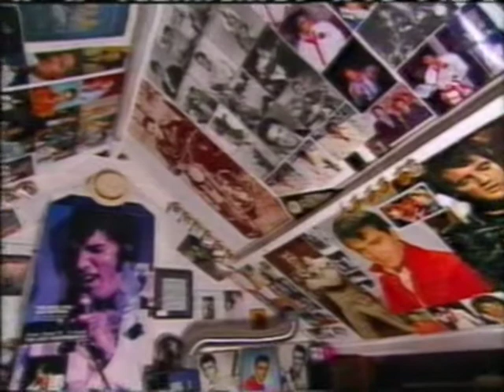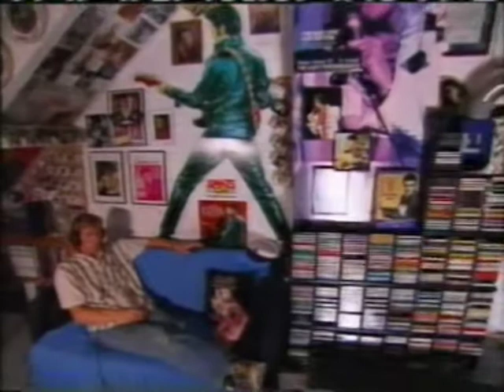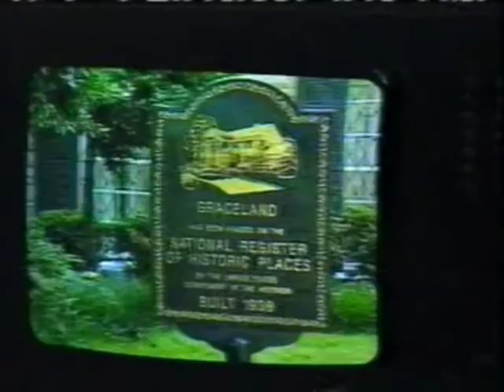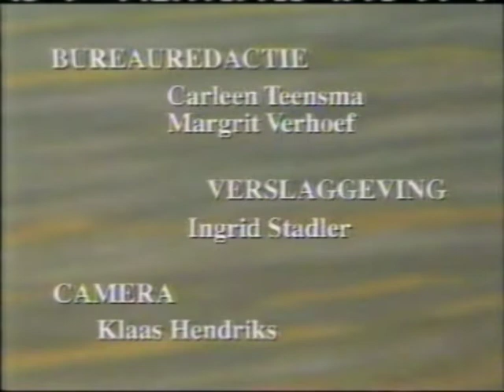Jan van Mourik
Rijnmond TV uitzending 1998  "Langs de Maas"
Onderwerp: Elvis Presley idool van Jan van Mourik